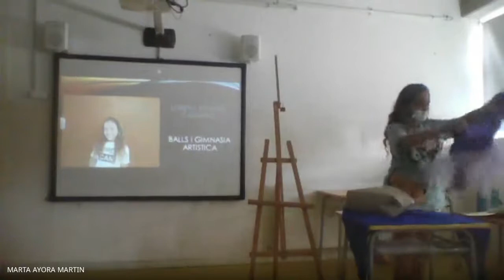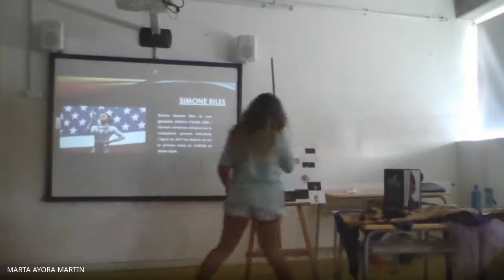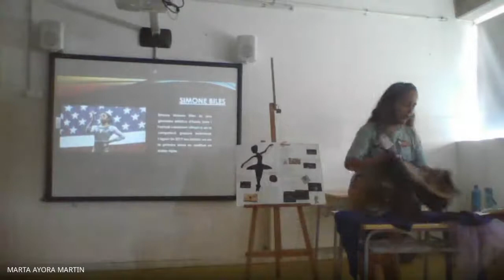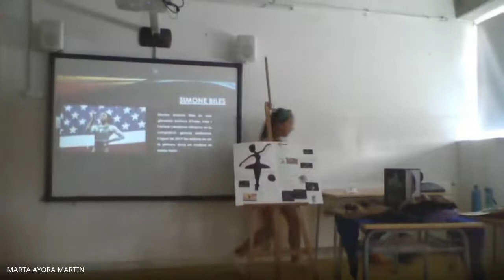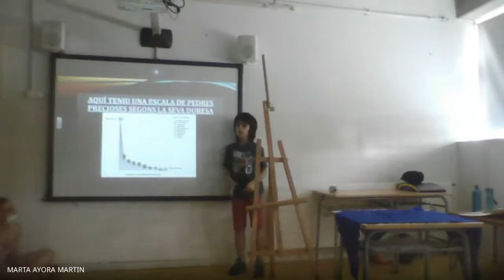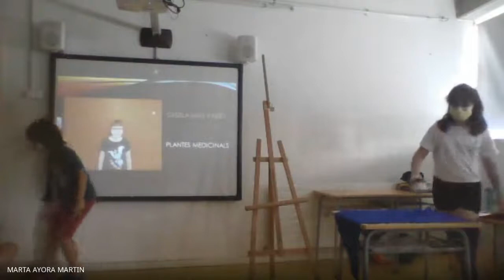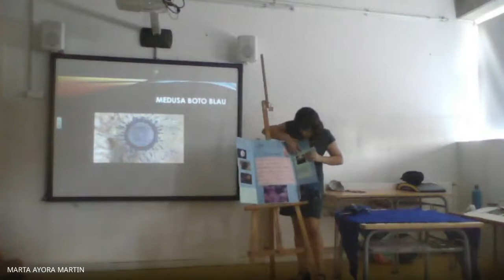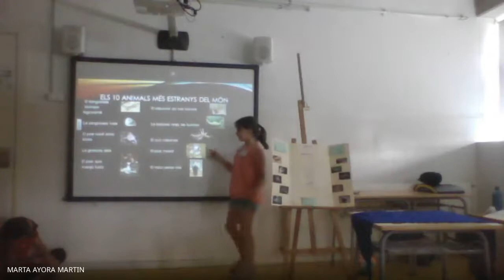CONGRES ARRELS CS2